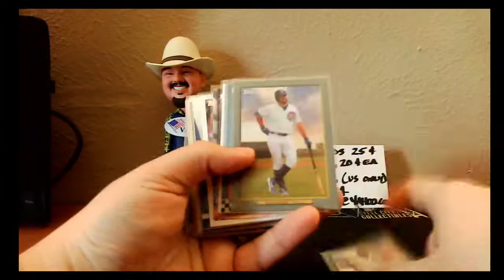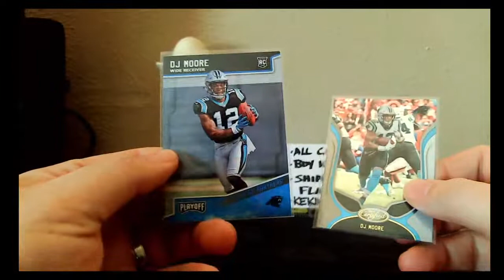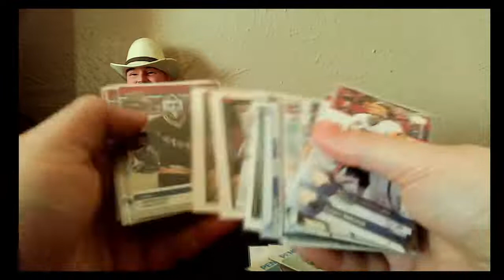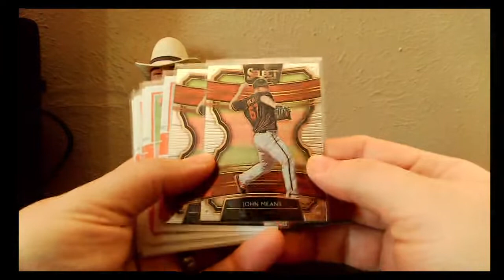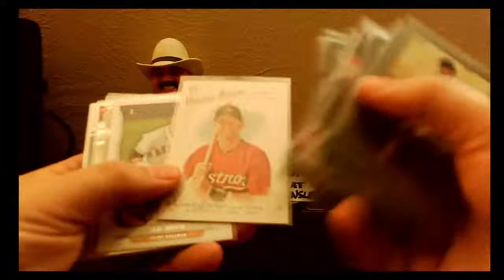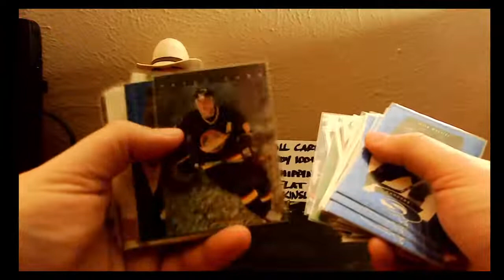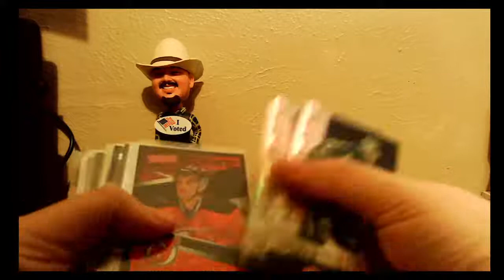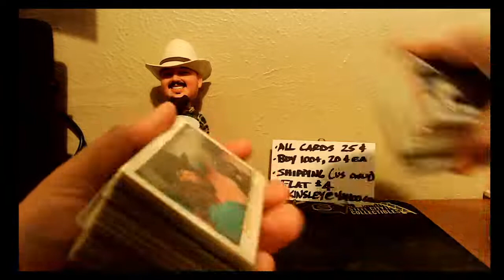QUARTER BOX SALE!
Come on in and pull up a chair, even if you just want to chat.

All cards are 25 cents each.  If you purchase 100 or more, 20 cents each.  $4 flat shipping (US only).